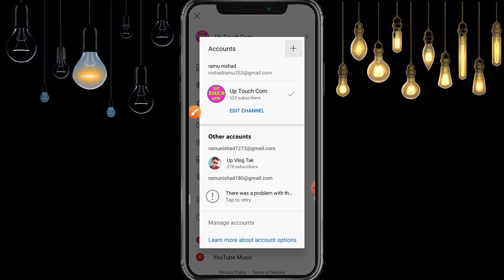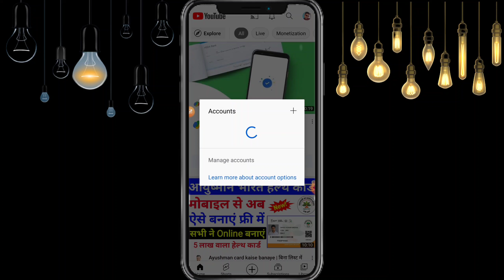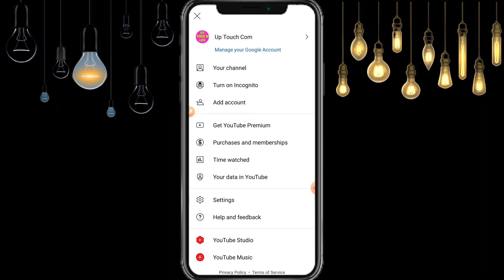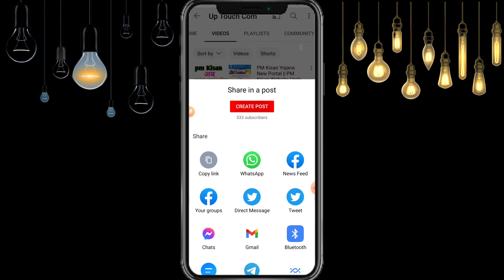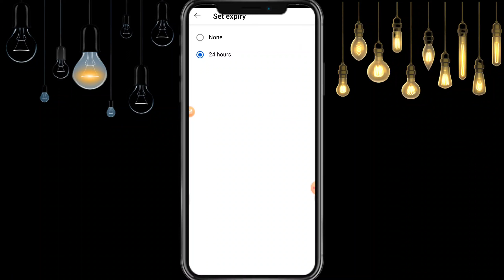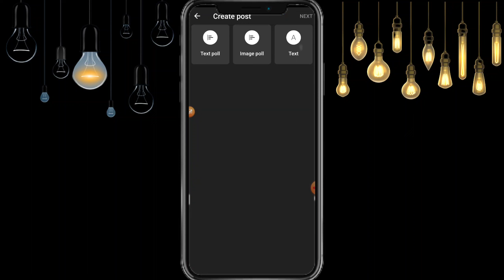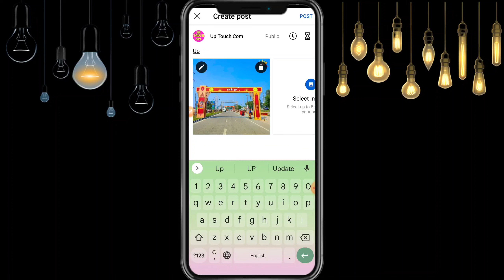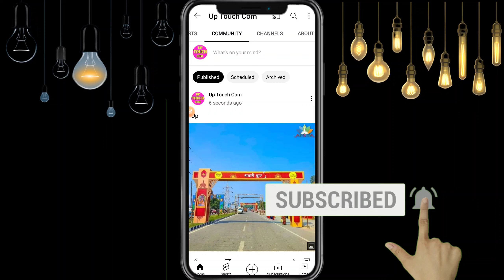Community Post Kaise Kare 2022 YouTube Community Post Kaise Dale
Community Post Kaise Kare 2022 | YouTube Community Post Kaise Dale | First Community Post Kaise Kare

Community Post Kaise Dale | Create Post| YouTube Community Post Kaise Dale|Community post kaise kare

Community Post Kaise Dale | YouTube Community Post Kaise Dale | Community post kaise kare |

YouTube Community Post Kaise Dale|Create Post|Community Post Kaise Dale|यूट्यूब कम्युनिटी पोस्ट डाले

community post 2022
community post

Hello Friends,
Mera Naam hai Ramu nishad aur aap sabhi ka hamare youtube channel par Welcome hai .Dosto hamare is channel par Youtube se judi tips & ,Unboxing,Review,Tech news.mobile repairing,sarkar,ki latest yojana aur aavedan,mobile accessories, Sab kuch milega to aap channel ko subscribe jarur kare !! 😊😊

shorts video kaise upload karen 2022
mobile accessories unboxing
mobile repairing
mobile all setting
online aavedan knowledge
bharat sarkar latest yojana